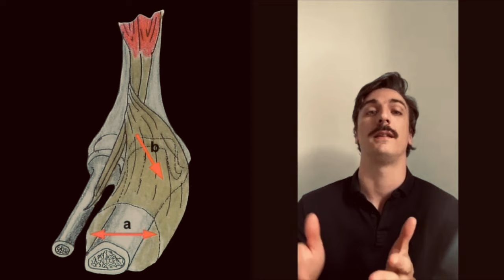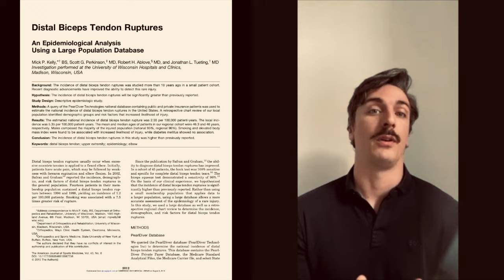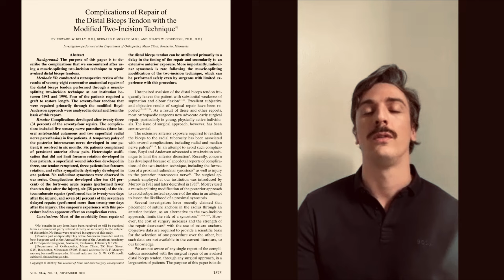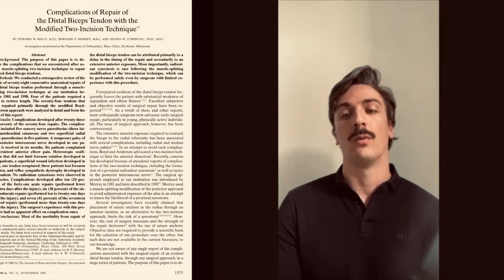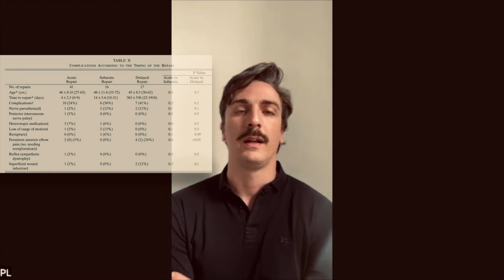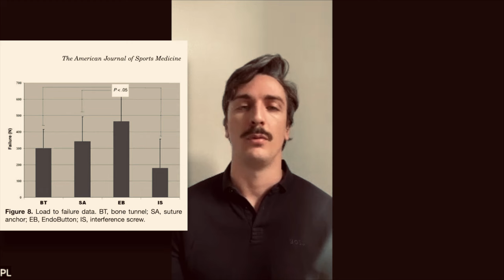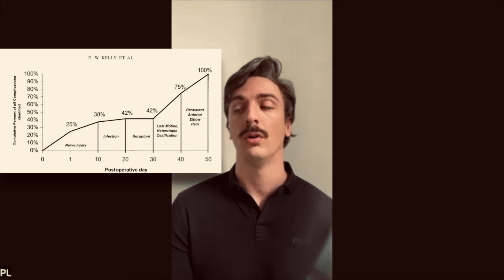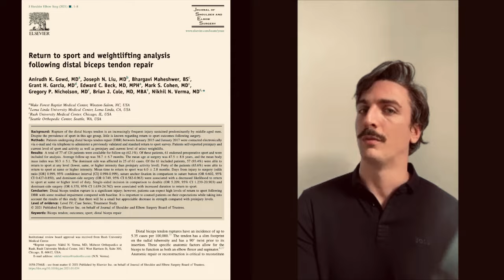Rupture distal du biceps: entretien Kinésitherapeute / Chirurgien orthopédiste **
Entretien entre Jeremy Vanderweyen (@fitsiotherapy_brussels)  (MSK ; Bruxelles) et le Dr Pierre Laumonerie (chirurgien orthopédiste; spécialiste du coude) à propos de la rupture tendineuse du biceps distal.
N’hésitez pas à poser des questions en commentaire, nous y répondrons rapidement.
Bon visionnage et à très bientôt sur   @ortholivestream